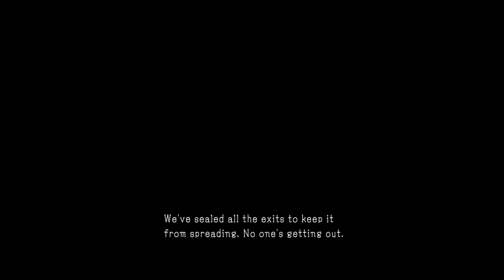The Quarantine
Saddest scene from MGS5...the feels when they salute. Edited in ps4 sharefactory